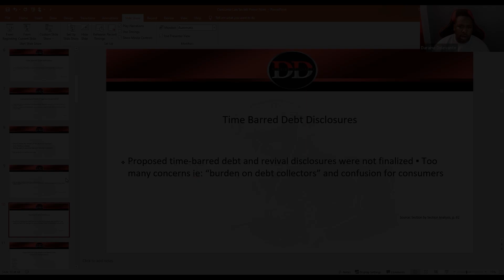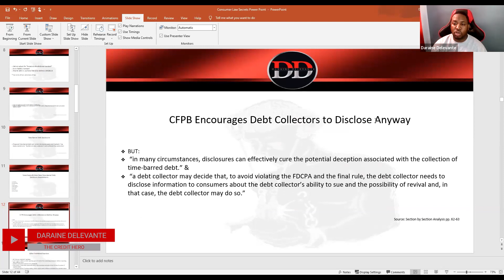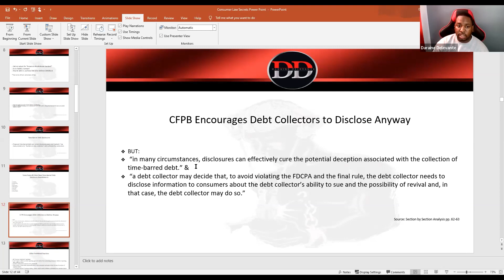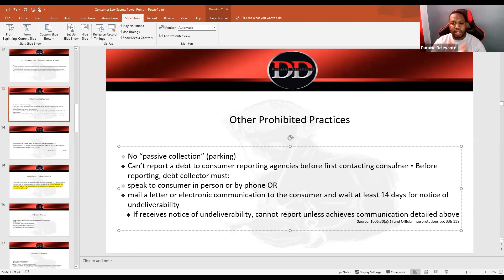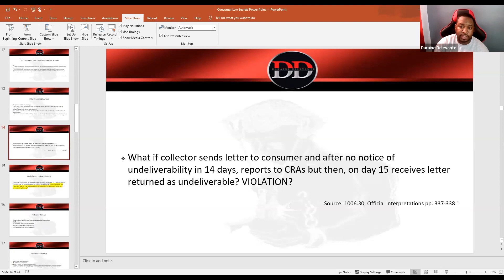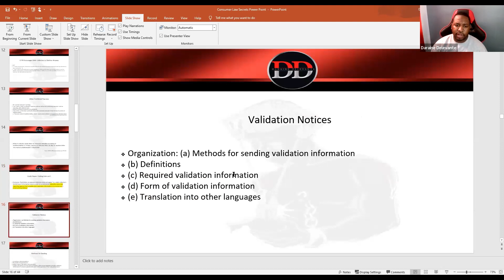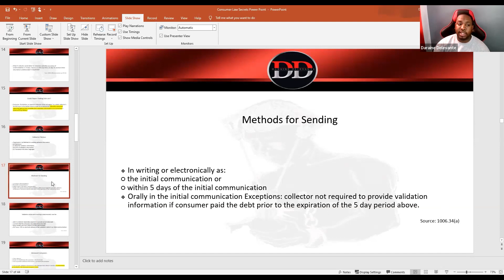New FDCPA Rule Masterclass highlights part1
Daraine, your favourite the_credit_hero has been dropping some crazy gems and clarifying your consumer report and dispute questions. Watch the highlights from the recent masterclass on the new FDCPA rule.

AND

Don't miss out on The Credit Summit, it's happening this April 7th-9th for the very first time! 🚀🚀🚀🔥🔥

The leaders in the credit space will be coming together to give you the whole deal!